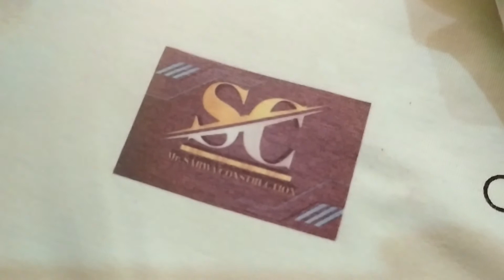T SHIRT SUBLIMATION PRINTING || T shirt me printing kaise kre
is video me T-shirt, mug, pillo, mobail cover, magic mug, show stand ka sublimation printing step by step dikhaya gya hai. .